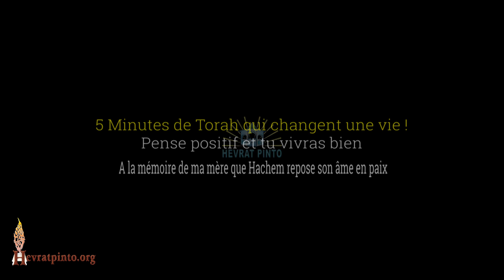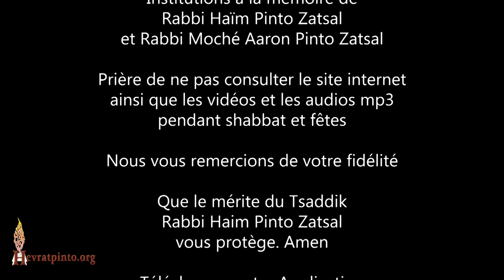Cours de Torah, 5mn Rabbi David Pinto..Pense positif et tu vivras bien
A la mémoire de Mazal Tov Madeleine bat Mo'ha Sim'ha Zal